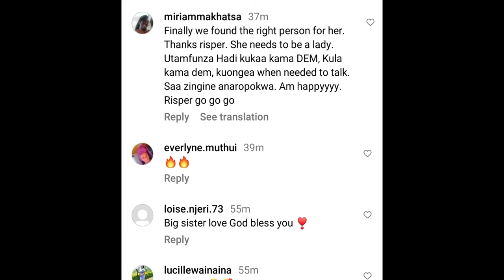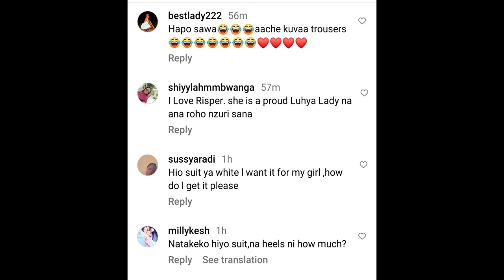Risper faith offers to be dressing Dem wa facebook from now hencefourth.